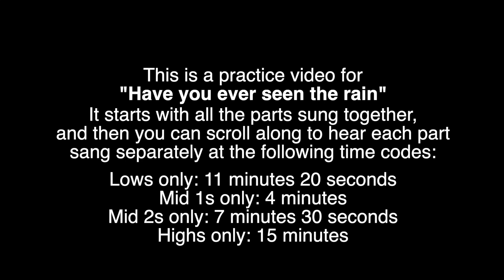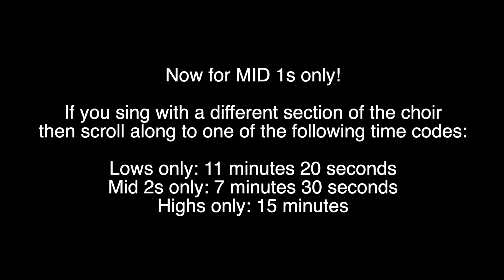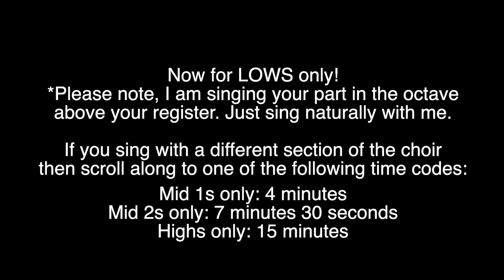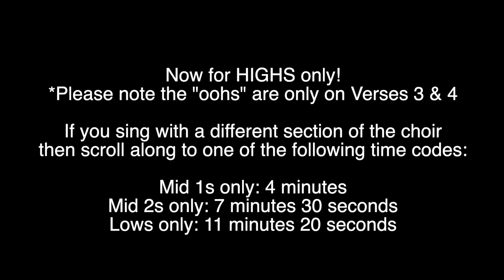Have you ever seen the rain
Happy practising Flock!